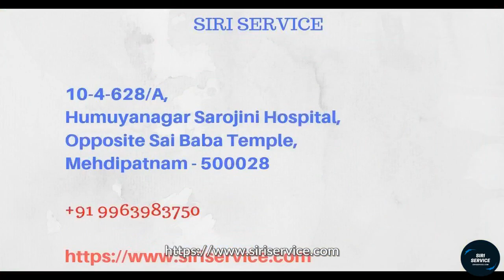false ceiling contractors in hyderabad | fitting services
siriservice -false ceiling contractors in hyderabad -falseceiling

Siri service is the leading false ceiling designers in Hyderabad offer wide range of work. We are backed with the team of professionals who come up with unique designs and robust nature.
The false ceiling material and style we come up with are available in damage resistant that can stay for long years.
Siri service is acclaimed for punctuality, reliability and cost-effective service.
We specialize in false ceiling installation by creating unique designs perfectly matching to your indoor setting
Services
False Ceiling
Bison False Ceiling
Decorative False Ceiling
Wooden Ceiling
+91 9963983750